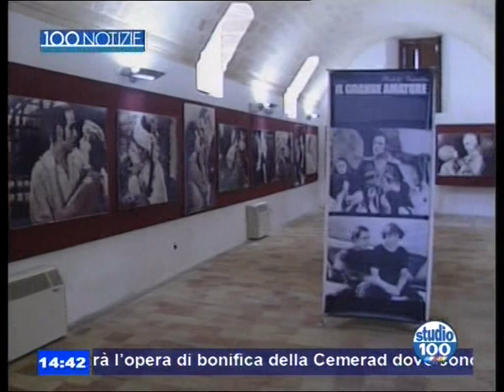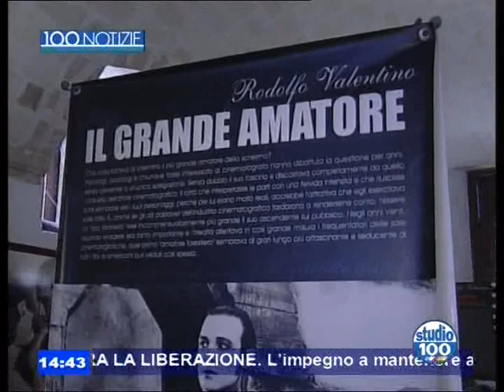Castellaneta Valentino Days